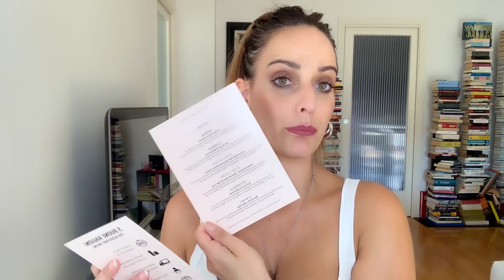SPACCHETTIAMO LA BEAUTY BOX DI MAC COSMETICS II NUNZIA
oggi vi mostro il contenuto della My little beauty box che trovate disponibile sul sito di Mac cosmetics italia. Contiene 5 prodotti tra full e minisize al prezzo di 49 euro per un valore complesio di 69 euro.

un bacio,
Nunzia

I VIDEO SONO FRUTTO DELLA MIA PERSONALE ESPERIENZA E DEI MIEI PERSONALI TEST SU OGNI SINGOLO PRODOTTO. NESSUN PRODOTTO MI E' STATO REGALATO E IN CASO DI COLLABORAZIONI SARA' MIA PREMURA AVVERTIRE ALL'INIZIO DEL VIDEO. GRAZIE A TUTTI.